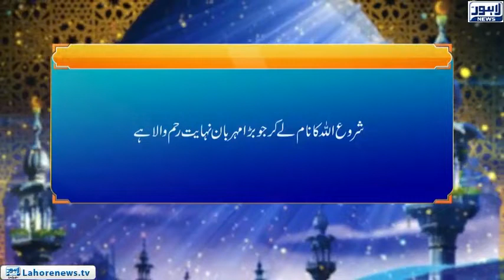Roshni - Amaal e Salha Ki Barbadi (6)